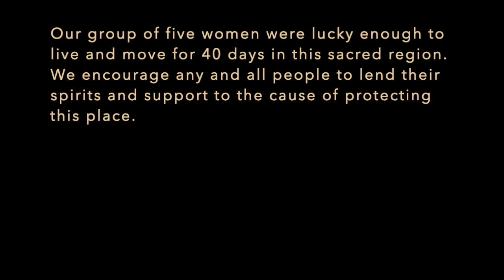Gates of the Arctic, 2021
the moving and living of five women under the Midnight Sun, on Alaskan Gwich'in land.